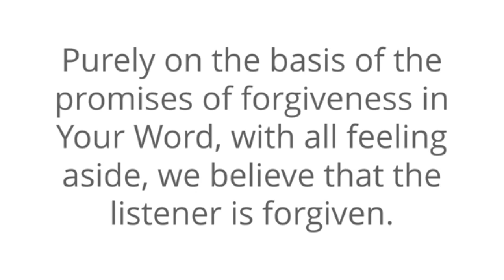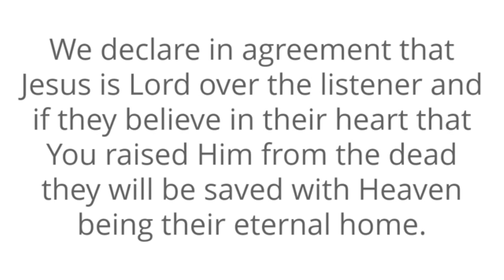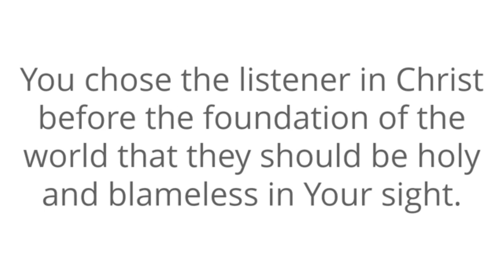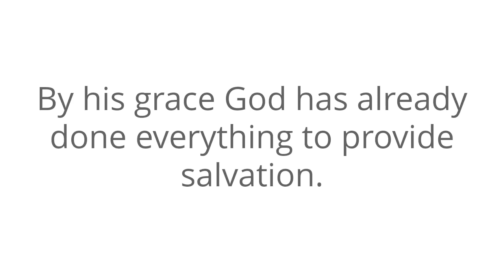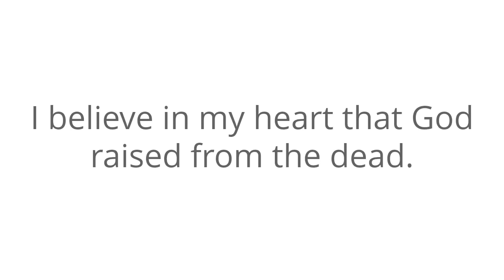Welcome to Study Time "What is Love Part 3"